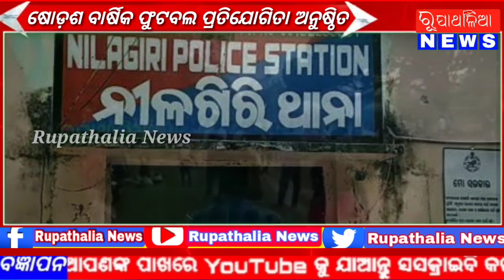ଷୋଡ଼ଶ ବାର୍ଷିକ ଫୁଟବଲ ପ୍ରତିଯୋଗିତା ଅନୁଷ୍ଠିତ#balasore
balasore news#